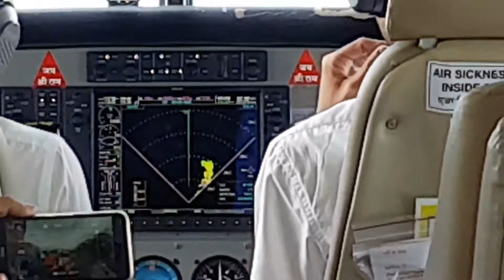Birthday celebrated by flight kota to jaipur flight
Birthday celebrated by flight kota in live video from bobby khan kota